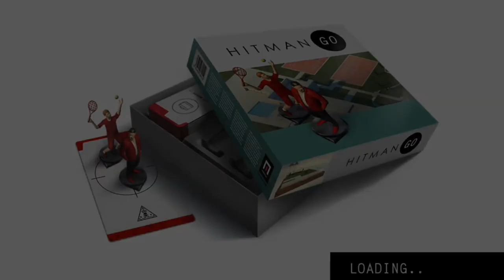TOP 5 MEJORES JUEGOS SIN CONEXIÓN A INTERNET PARA ANDROID (OFFLINE) - Gato Garabato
Bienvenidos a este nuevo vídeo en donde te comparto un TOP 5 DE LOS MEJORES JUEGOS SIN INTERNET DEL 2022 PARA ANDROID.